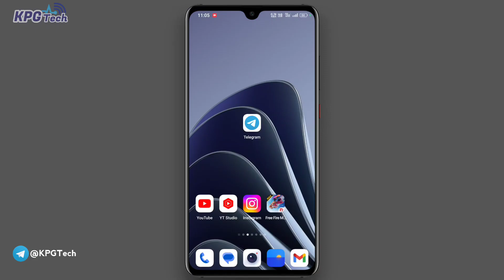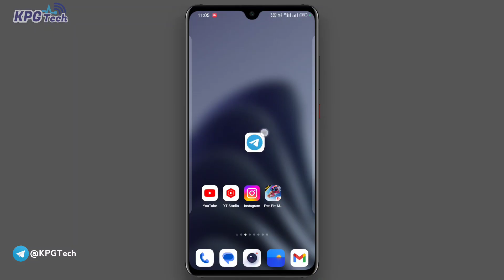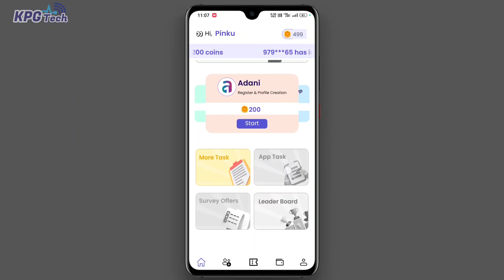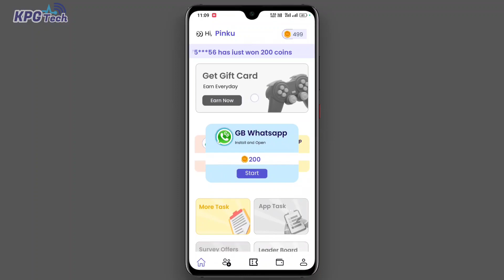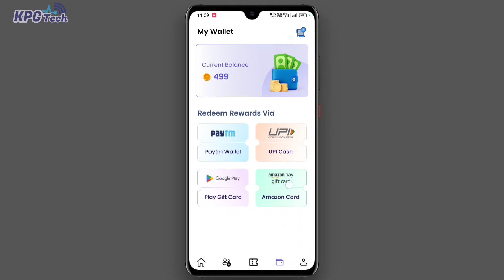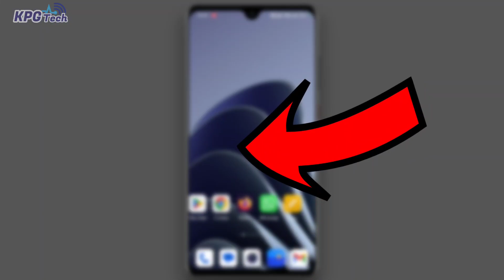New App For Google Play Redeem Code | How To Get Free Redeem Code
New App | Free Redeem Code App With Proof | How To Get Free Redeem Code

Google Play Redeem Code New Earning App 2023 | Free Redeem Code App With Proof

App Link 👇
Refer Code 👉 4789054

Dosto Aaj ki Video me Aapko bataya hai ki Aap Kaise Free Google Play Redeem Code le sakte hai Dosto agar aap bhi "Free Google Play Redeem Code" ke liye Best Earning App Download karke use karna chahte ho to video ko pura dekhe "Free Redeem Code" | Play Store Redeem Code

Daily Free Redeem Code
New App कैसे यूज़ करें?

Redeem code
Gift card
Gift cards trick
New Trick